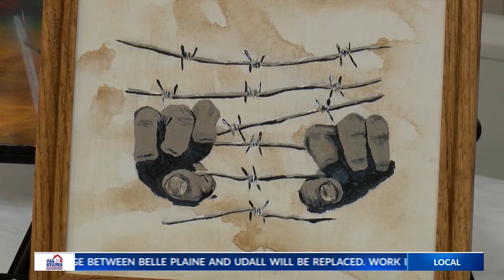Dole VA currently hosting Veterans Art Show